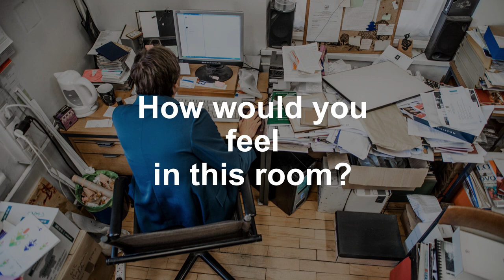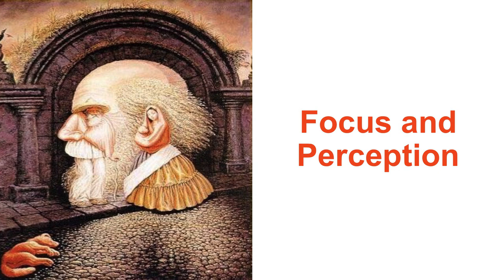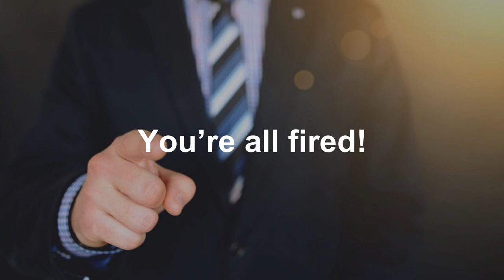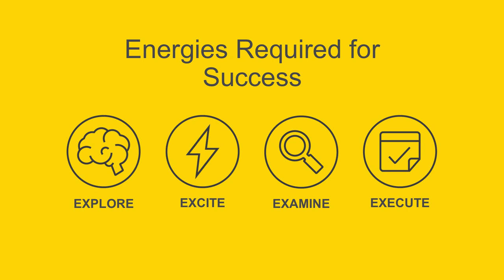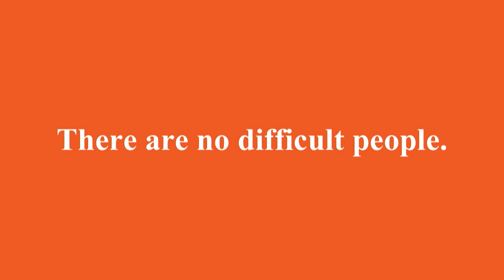The Myth of Difficult People | Karen Gordon | TEDxUTAustin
Have you ever wanted to avoid someone because they were just too difficult to deal with? On what grounds do we reject or dismiss those people we work with at work or community? Social Entrepreneur Karen Gordon will elaborate on why there is no such thing as a “difficult” person, and how you can establish develop better relationships with others for long-term organizational success. Karen Gordon is a serial entrepreneur who has been helping individuals reach their highest potential for 20+ years.

Karen has spent her career learning the leadership and management techniques people need to thrive. In 2010, she founded 5 Dynamics, workflow-oriented set of tools that companies like LinkedIn and IDEO use to empower team environments, increase workforce productivity and collaboration, and develop strong leaders. Her company’s methodology is based on groundbreaking neuroscience and psychometrics research on maximizing human potential.

Karen is passionate about helping others create resonance in their lives through a deep understanding of why we do what we do. This talk was given at a TEDx event using the TED conference format but independently organized by a local community.